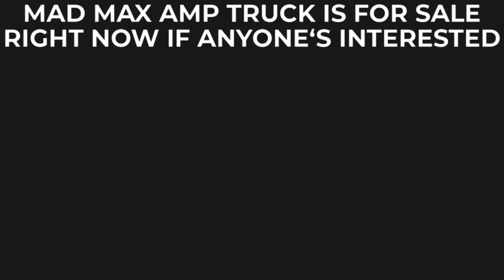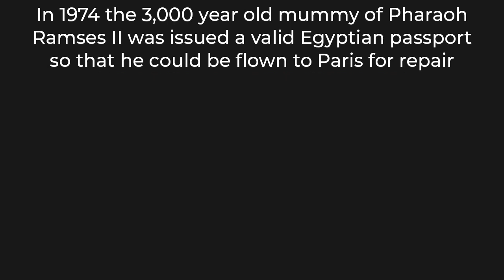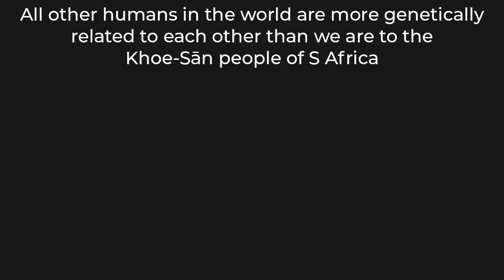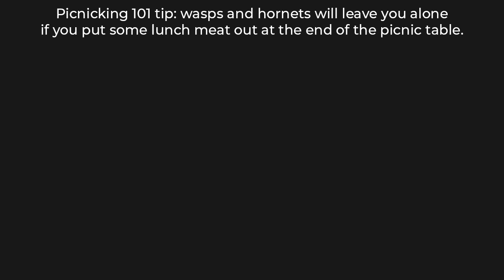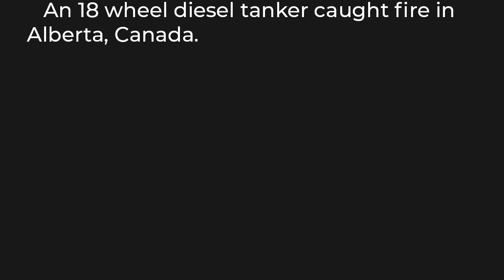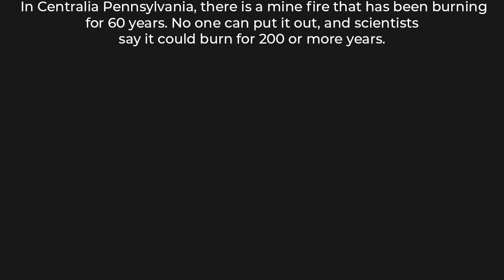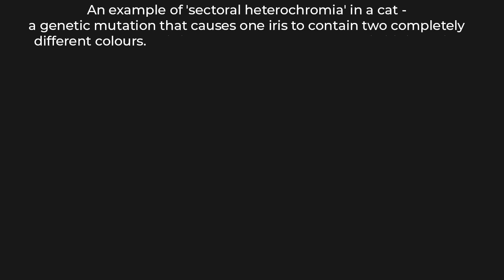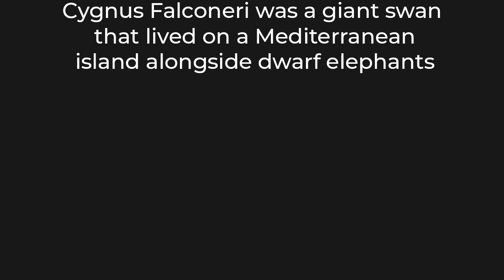Things That Are Interesting As F 6